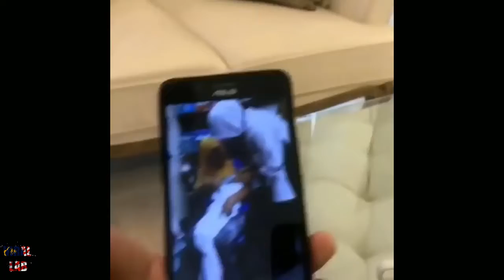Cara DS Aliff Syukri Melayan Anak²nya